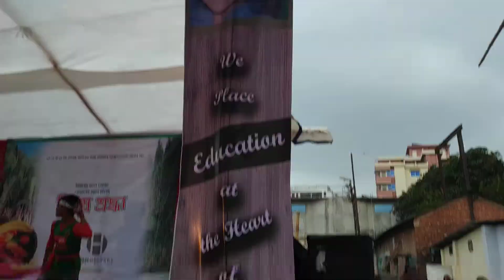Annual Cultural Program of OBAT Primary School SB Nagar,Chittagong